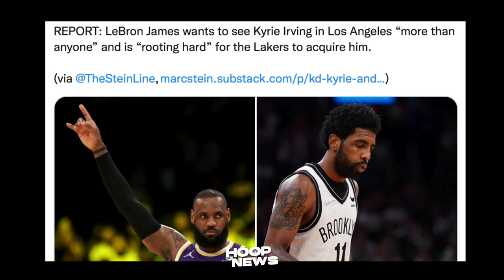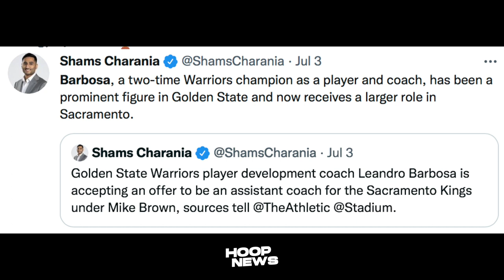LeBron Gusto Ng Malipat Si Kyrie Sa Lakers! Warriors Na-Agawan Ng Coach! Lokohin Pa Ang Nets Kay KD!